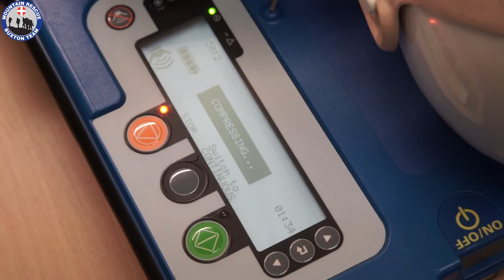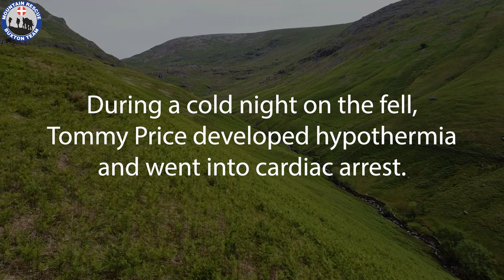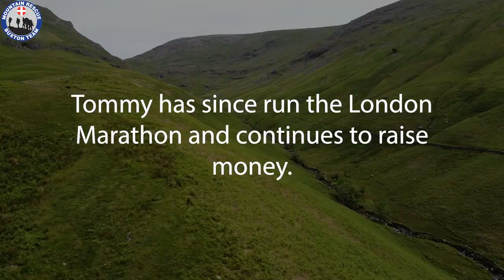CPR with AutoPulse | SEVERE Hypothermic casualty in the Lake District | Keswick Mountain Rescue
How can an automated CPR (cardiopulmonary resuscitation) device resuscitate a casualty and save lives in a Mountain Rescue environment?

Dr Steve Rowe of Edale Mountain Rescue Team demonstrates how to effectively deploy an auto pulse device. During a medical training session at Buxton Mountain Rescue Team's base, Steve goes into detail about the benefits of using an AutoPulse machine. The device enables consistent chest compressions to a casualty who is experiencing a cardiac arrest. This then enables team members to focus on extricating the casualty to a Land Ambulance, Air Ambulance or Coast Guard helicopter for transport to hospital.

One such incident on Blencathra, in the Northern Lake District, required the use of the AutoPulse. Our colleagues from Keswick Mountain Rescue Team were called to assist a severely hypothermic and unresponsive fell runner in January of 2021 (link below). With the skills of volunteer rescue members they managed to resuscitate Tommy, the casualty, whilst waiting for support from a coastguard helicopter who then evacuated him to the hospital.  Members of the Penrith Mountain Rescue Team also attended the incident.

During an interview in the video Tommy provides an in-depth account of what he went through whilst suffering from severe hypothermia and how he nearly died!

Tommy has set a target to raise £10,000 for an Autopulse for the Keswick Mountain Rescue Team.

Fundraising page

Incident details and Keswick Mountain Rescue Team Facebook page